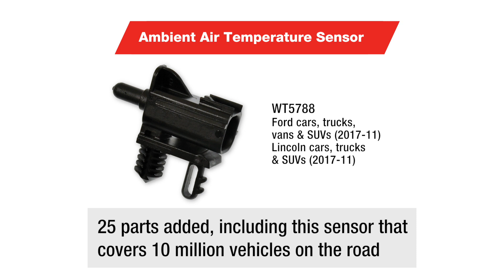New Parts Spotlight: Volume 23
We’ve added 1,188 new parts to our engine management line. The line expansion increases coverage by an additional 638 million vehicles on the road. Here are the highlights: